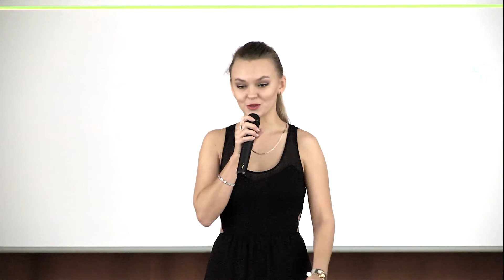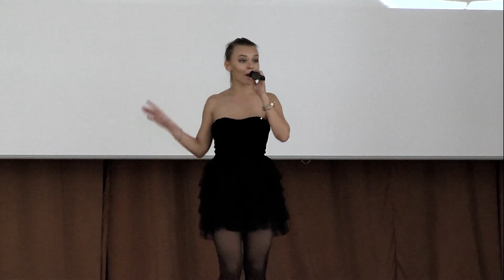С днем рождения, ФиПси!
21 октября в актовом зале ВГУ прошло торжественное мероприятие, посвящённое 20-летию факультета философии и психологии.